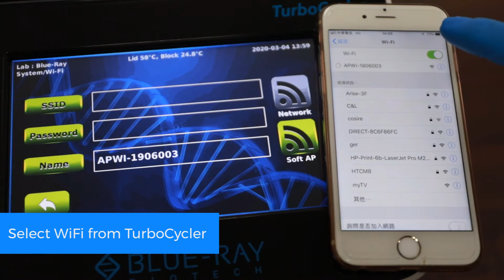TurboCycler TurboTips: Set up WiFi Connection (Soft AP Mode)│Blue-Ray Biotech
TurboCycler 2 thermal cycler provides 2 different ways to connect WiFi network that allows monitoring PCR run status anytime remotely. In this video, you'll learn how to set up WiFi connection with direct Soft AP mode on your TurboCycler 2.